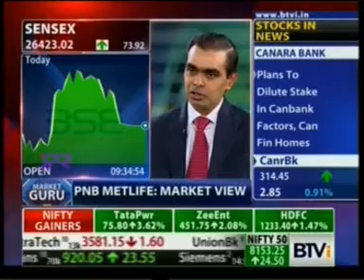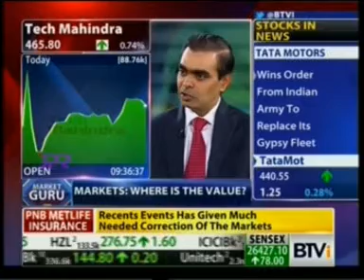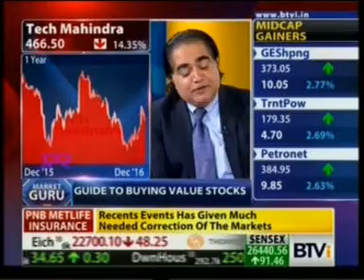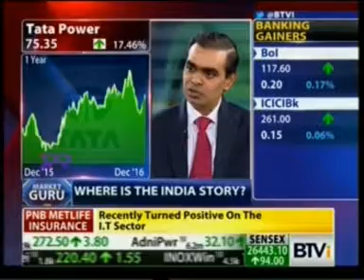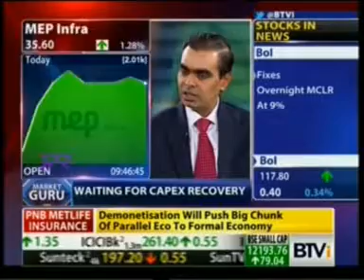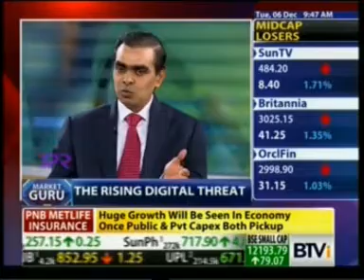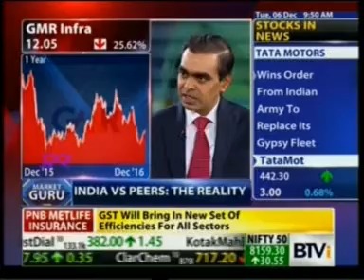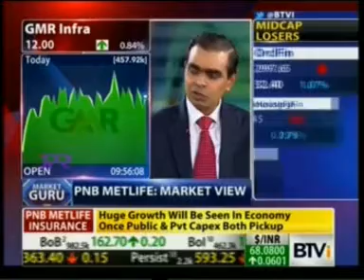"PNB MetLife, Chief Investment Officer, Mr. Sanjay Kumare talks to BTVi about the market scenario"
PNB MetLife Insurance, CIO, Mr. Sanjay Kumar’s interview on the ‘Market Guru’ show with Ashu Dutt of BTVi discussing Demonetization, Indian economy and outlook on sectors. Hear what he has to say on the current market scenario:

In the recent event he says, the insurance sector got the correction that was needed that everyone was looking forward to. There are many sectors, many companies that PNB MetLife has been wanting to buy but because of the expensive valuation, we have not been able to do so. This recent correction that happened gave PNB MetLife a new opportunity. PNB MetLife are long term investors so they are not put off by the short term fluctuations. So essentially what we are doing is, we are capitalizing on this opportunity, looking at sectors, companies that we find attractive that we think are there and are going to create wealth for long term and buying them. So that way Sanjay Kumar looks at it. So from medium to long term there at many sectors, but few companies which will offer us good growth potential valuation so those are the companies we are capitalizing on.

To know more about the market conditions, watch the whole view.